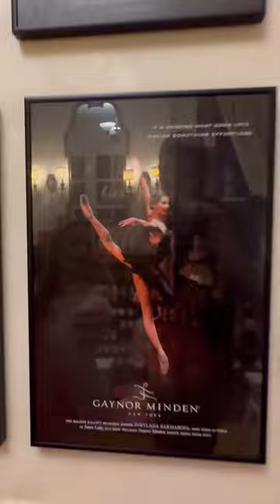Como é a loja da Gaynor em Nova York?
Conheci a loja da Gaynor em Nova York e também fiz o meu fitting! Não é um sonho?